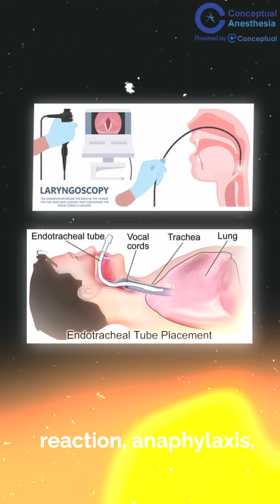Can I Take Up Anesthesia if I Have Anxiety? | Honest Advice by Dr. Jhanvi Bajaj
Can I take up Anesthesia if I have anxiety?” – A real and important question asked by a student, answered with honesty by Dr. Jhanvi Bajaj.

⚡ In Anesthesia, every second counts. Quick decision-making, presence of mind, and calm under pressure are essential qualities. If anxiety takes over, this field may bring unique challenges — but with the right mindset and preparation, it can still be a rewarding journey.

👉 Watch till the end for Dr. Jhanvi’s clear and practical advice on choosing anesthesia as a career.

📌 Perfect for medical students, residents, and aspirants exploring DA, MD, or DNB pathways in Anesthesia.